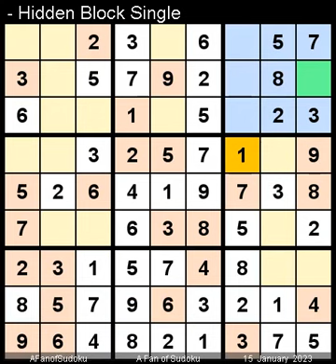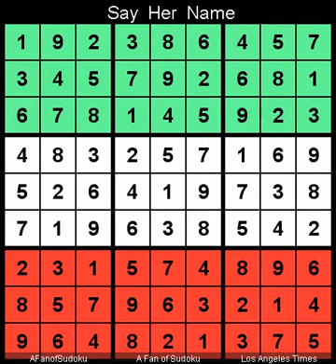How to Solve Los Angeles Times Sudoku Impossible January 15, 2023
Description
- Pair
- Y-Wing (XY-Wing / Bent Triple)
- Los Angeles Times Sudoku Impossible January 15, 2023

- Cheers

- Support Ukraine
- Say Her Name

سودوكو
ซูโดกุ
数独
스도쿠
судоку
सुडोकू
സുഡോകു
סודאָקו
ਸੁਡੋਕੁ
சுடோகு